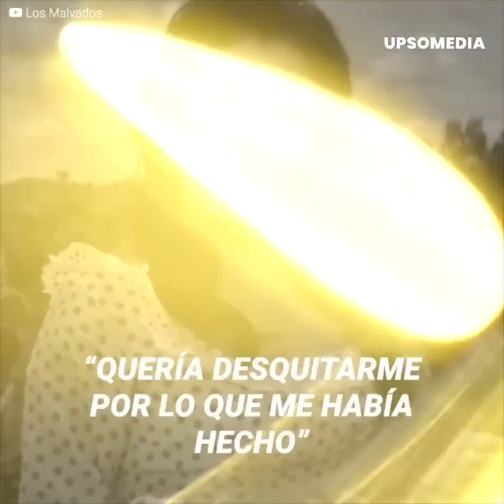El romance clandestino de Irma Serrano y Gustavo Díaz Ordaz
“Descubrí que era más atractivo de lo que me imaginaba”. Irma Serrano estaba en su mejor momento cuando el presidente de México puso sus ojos sobre ella. Se trataba de Gustavo Díaz Ordaz y el hecho de que estuviera casado no fue impedimento para que iniciaran un tórrido romance que terminaría muy mal.